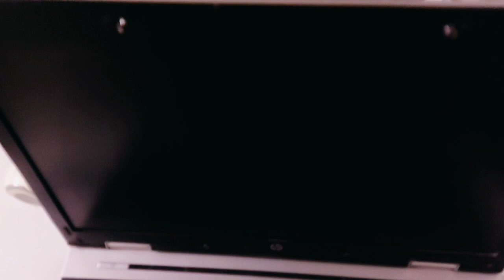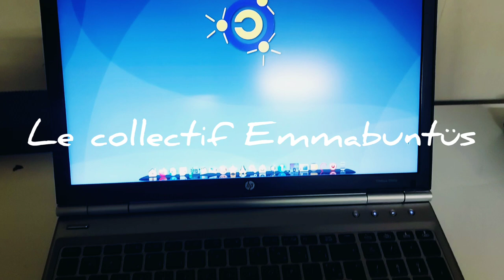Noah aura son ordinateur - Le collectif Emmabuntüs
Merci, et à bientôt ailleurs 🤙